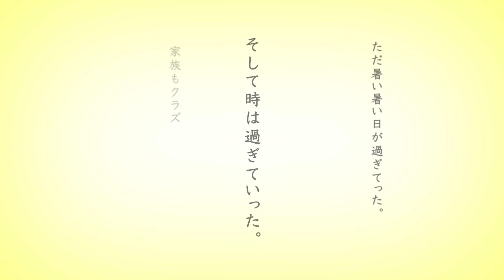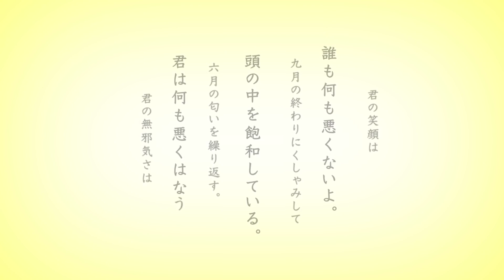あの夏が飽和する。/カンザキイオリ【こはならむ】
君は何も悪くないよ。

Key ±0

聞いて下さりありがとうございます。
カンザキイオリさんの「あの夏が飽和する」を歌わせていただきました。

自分を守って

※お仕事など何かあれば、事務所宛にメールをお願い致します。